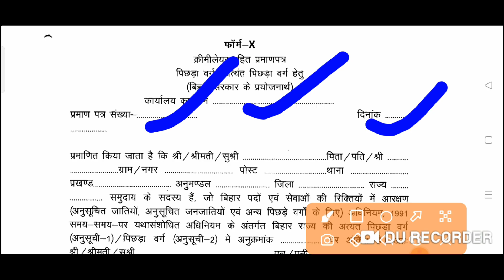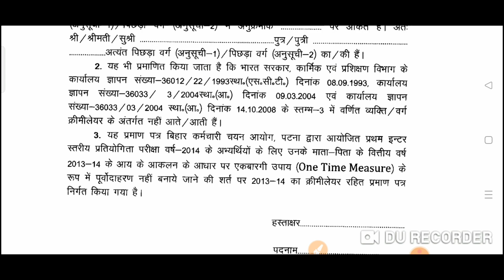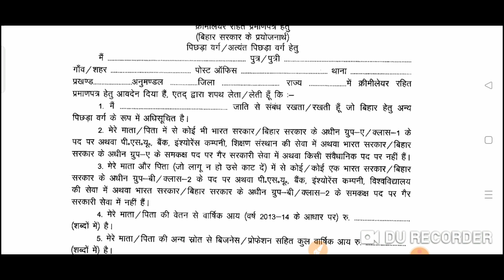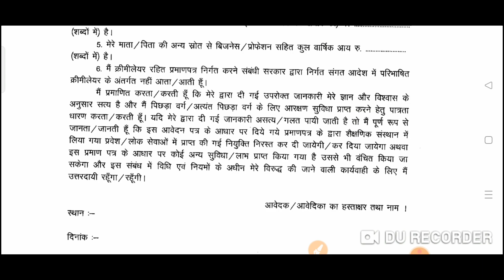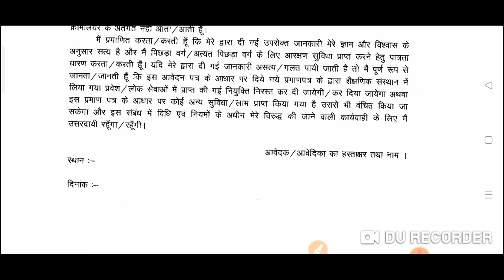फॉर्म 10और फॉर्म 11 क्या है और कौन भरेगा bssc inter level विद्यार्थी के लिए महत्पूर्ण सूचना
आप सब अपना अपना लिस्ट और नाम मिला ले ncl वाले विद्यार्थी
BSSC INTER LEVEL विद्यार्थी दुबारा  फिर से करने लगे आंदोलन जाने अब कब आयेगी मेरिट लिस्ट जाने
BSSC INTER LEVEL विद्यार्थियो के लिए आवश्यक सूचना देखिए मजिस्ट्रेट ने क्या बोला merit list ko लेकर
BIG BREAKING BSSC INTER LEVEL विद्यार्थी MERIT LIST के बारे में देखें
BIG BREAKING BSSC INTER LEVEL विद्यार्थी अब क्या करने वाले हैं जानें मेरिट लिस्ट जारी को लेकर
BSSC INTER LEVEL विद्यार्थियो के सारे प्रश्नों का उत्तर एक ही वीडियो में आप जाने NCL 2ND LIST फाइनल
BIG BRAKING BSSC INTER LEVEL विद्यार्थियो के लिए जाने आपका मेरिट लिस्ट कब तक और आपके घर अब खुशियां
BIG BRAKING BSSC INTER LEVEL
BSSC INTER LEVE विद्यार्थियो के साथ सब लोग मजाक बना के रख दिया है आखिर क्यू नीतीश जी संज्ञान ले?
BSSC INTER LEVEL विद्यार्थी इस विडियो को देखें और अपनी अपनी विचार कॉमेंट बॉक्स में जरूर करें.
BSSC विद्यार्थियो के लिए अच्छी खबर अब बहाली पूरा होने के आसार लग रहा हैं?
BSSC विद्यार्थियो के लिए आवश्यक सूचना आप सब भी अब ध्यान दे और साथ दे ताकि आप सब का मेरिट लिस्ट आ जाए
BSSC INTER LEVEL के सभी विद्यार्थियो को एक जुट होकर अब अपनी मेरिट के लिए बात करना चाहिए ।
बिहार सरकार में 12818 पदों में से 9894 पद खाली विभाग और बहाली प्रकिया जानने के लिए जुड़े ?
BSSC इंटर लेवल विद्यार्थी अपना उम्मीद ना खोए आज भी कोई निष्कर्ष नहीं निकला बहुत खेद हैं?
BPSC Assistant New Vacancy 2021 BPSC सहायक नई भर्ती 2021 Exam Tour BPSC vacancy 202